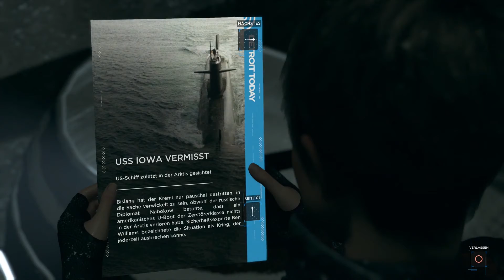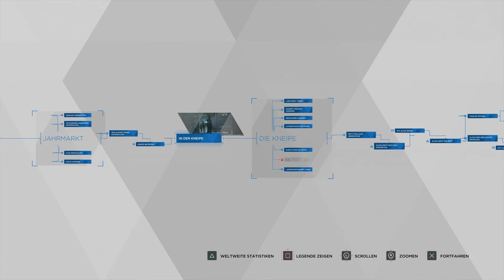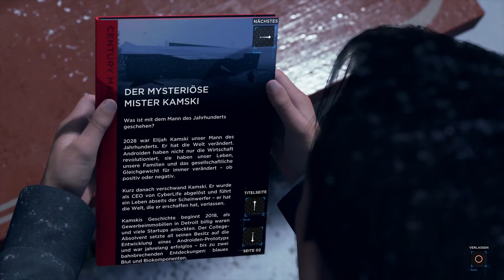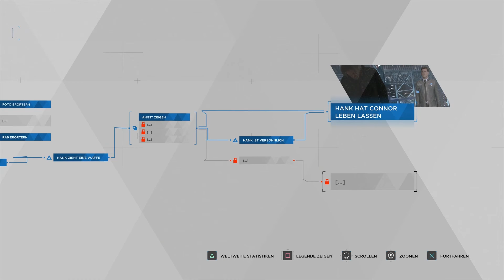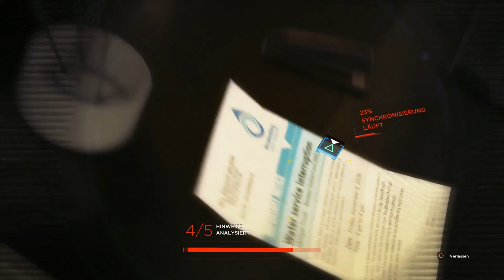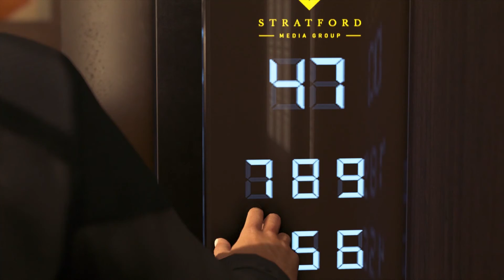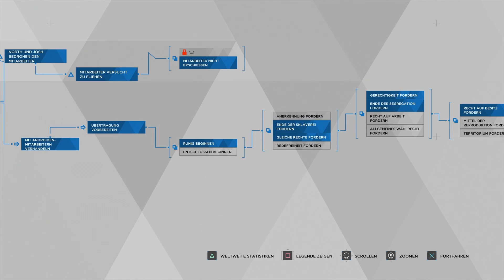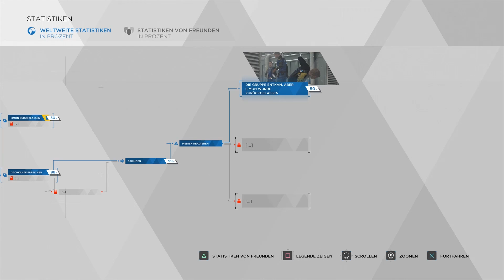Detroit: become human #10 - Angst zu sterben?